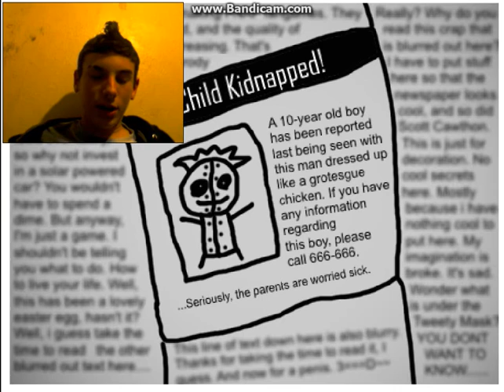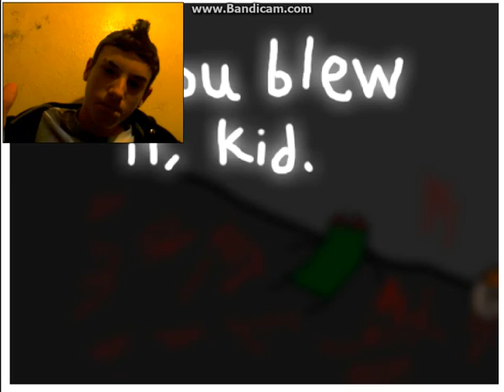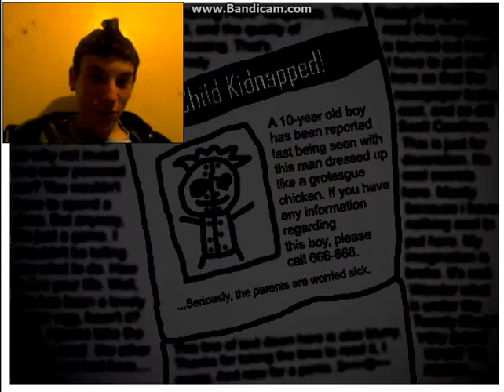Two nights at tweety's |Ep2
try telling other people about me because when i make video's
i want to help people be happy over my fails which isn't intentional
i just seam to fail a lot. you guys are awesome keep it up.